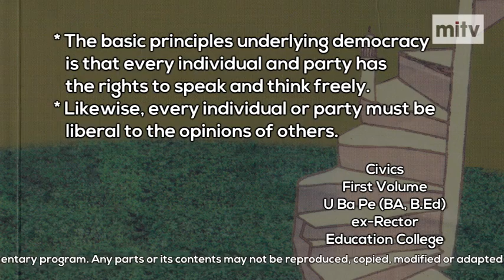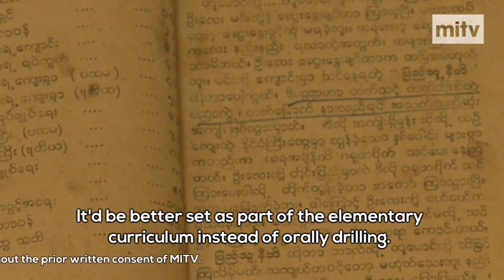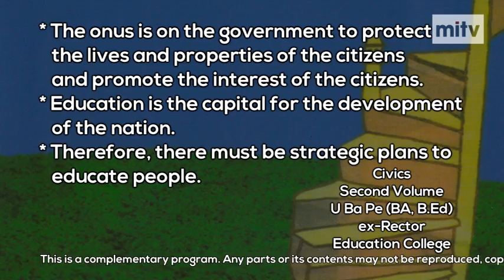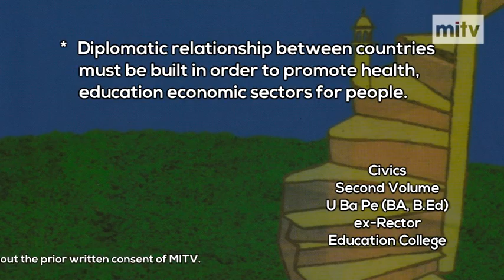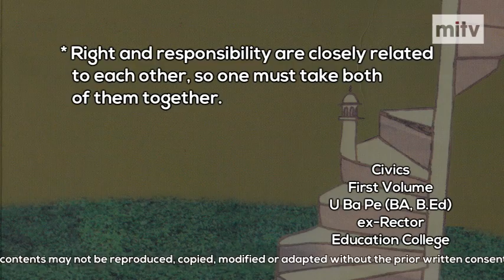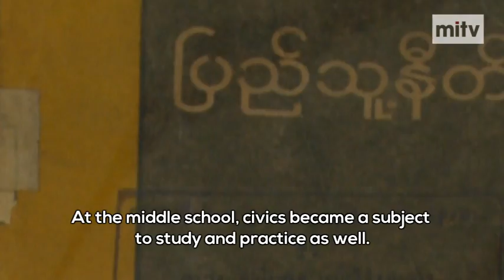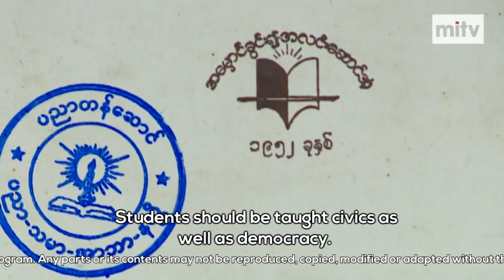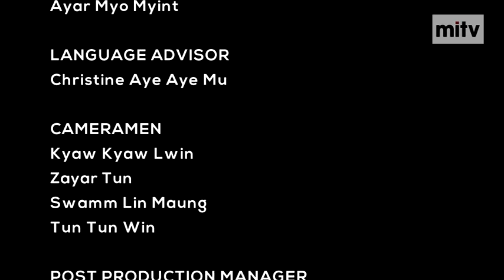Civic Education (ပြည်သူ့နီတိ)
Civic Education (ပြည်သူ့နီတိ in Burmese) was a famous subject in formal education until 1954s. After the military had taken over the regime, the subject of Civic Education was removed and shut down the practical press of civic duties and rights of the citizens. The citizens were loosing down the morality, civic duties, rights of the citizens and as well as the knowledge of the citizens, time by time, although the military regime stated "To uplift of the moral and morality of the entire nation." in their Four social objectives.

Yet, after five decades from that time, the new generation have not even heard of Civic Education in their whole lives. From 2010s, a group of citizens had initiated the activities for Civic Education to come up among the citizens. The achievement of those activities was that the government started to engage and have been considering for the Civic Education subject.

Let's see how important of the Civic Education is for the citizens is!